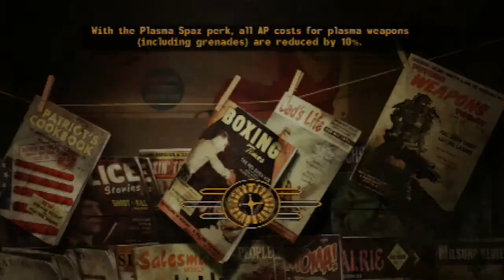Fallout: New Vegas | 12 | Bloody Legion...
I was so close to killing those guys for the fun of it.